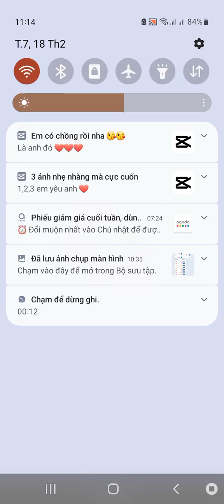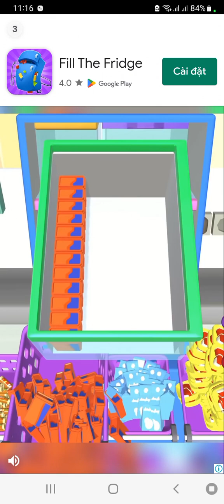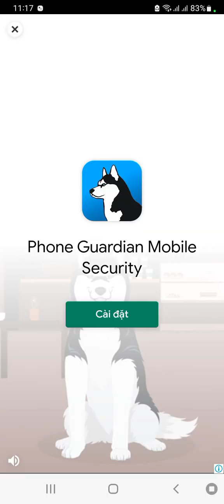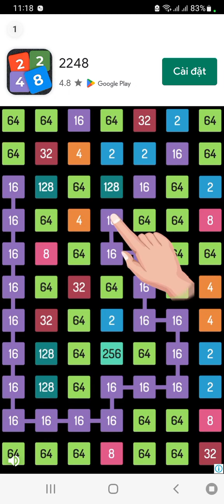PART 2 EP 3 - Simple Marble Race Tournament Shorts (The Finale)